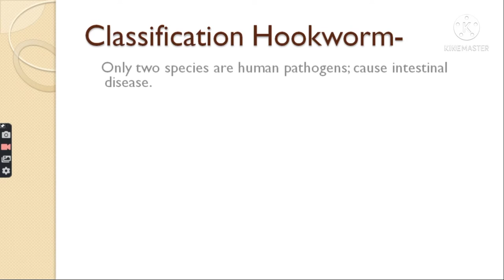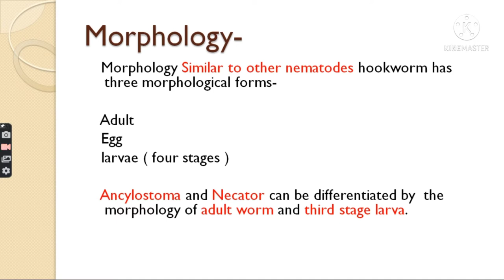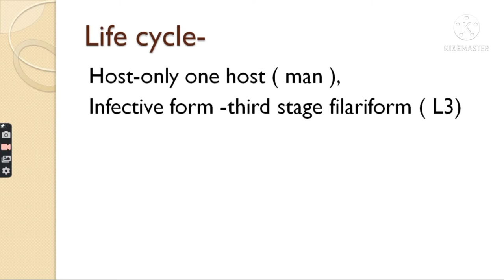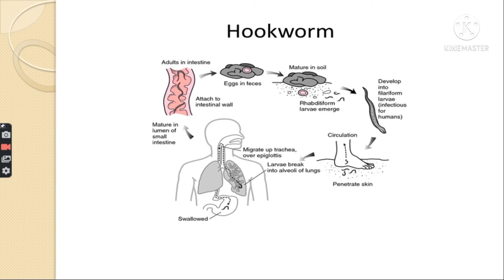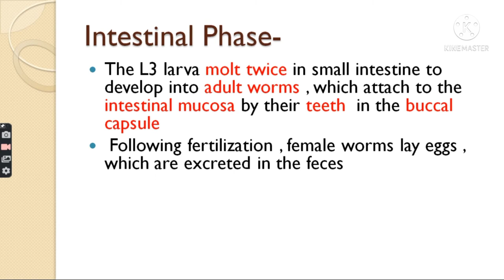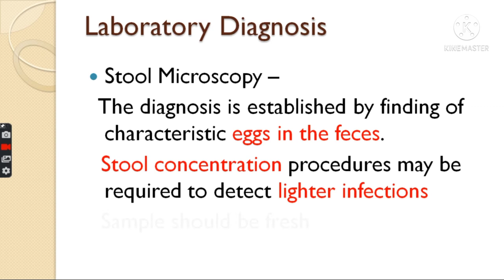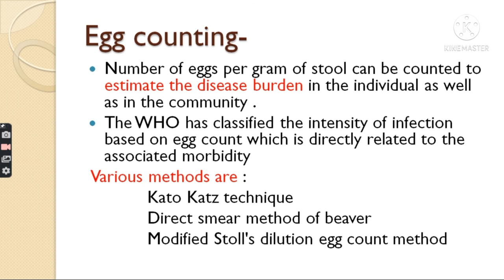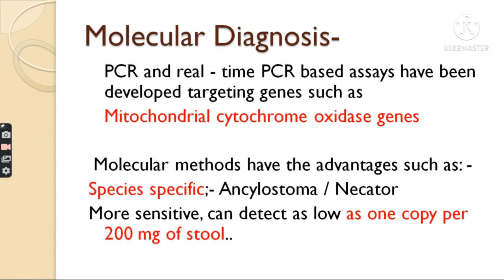Ancyclostoma duodonale microbiology // Hookworm parasitology // Life cycle of Ancyclostoma duodonale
In this video i have discussed about Hookworm ancyclostoma duodonale in hindi

Topic covered
Mode transmission of Ancyclostoma duodonale
Pathogenesis of Ancyclostoma duodonale
Laboratory diagnosis of Ancyclostoma duodonale